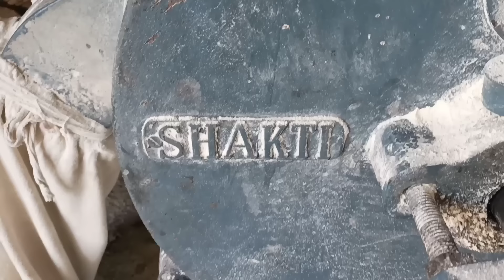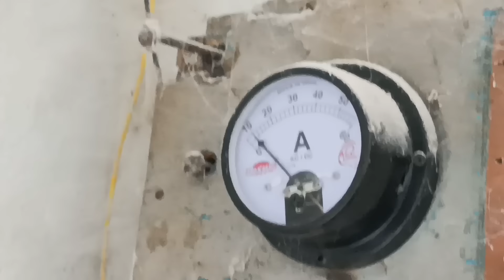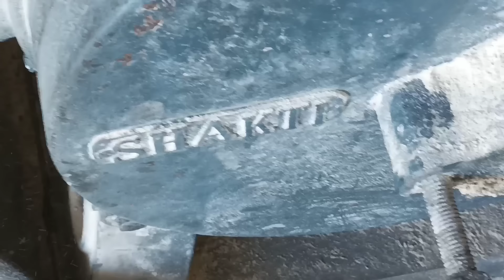चक्की से 5 महीने से परेशान थे,मोटा दरदरा आटा आ रहा है | flour mill stone sarvice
दोस्तो और भाईयो
इस वीडियो में मेने चक्की टकाई के साथ पॉवर फैक्टर के बारे में भी जानकारी दी है
चक्की से 5 महीने से परेशान थे, मोटा दरदरा आटा आ रहा है
 flour mill stone sarvice